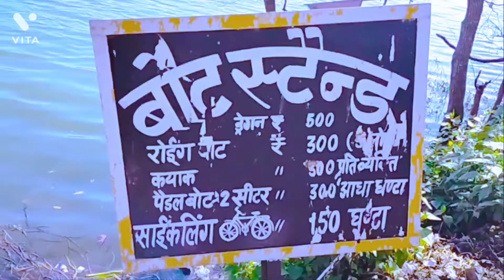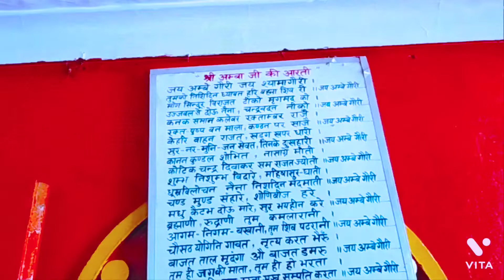🚩🚩🚩📿📿sitla माता मन्दिर हल्द्वानी📿📿📿🚩🚩🚩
SRJ GURURANI VLOG